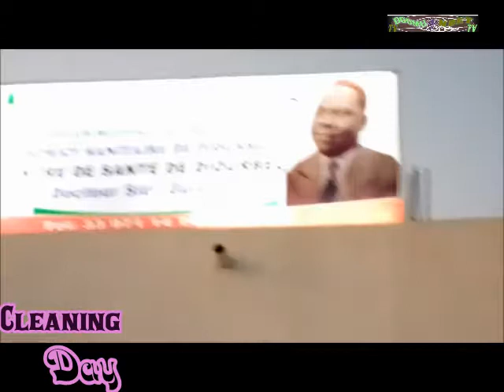Cleaning Day des Eclaireurs de Diourbel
Phase 1
Pour ce cleaning day coïncidant avec le 1er samedi du mois de février, les Éclaireurs de Diourbel en collaboration avec l'AEJT et la Préfecture se sont donnés rendez-vous à la dispensaire régionale de Diourbel (Sidy Guissé )pour marquer la journée. À cette occasion, la Major Mme FALL en bonne leader, a mis la main à la pâte pour montrer que la propreté est l’affaire de tous. Elle a ainsi sillonné les différentes artères pour constater par lui-même le travail qui s'y déroulait  dans une certaine ferveur.